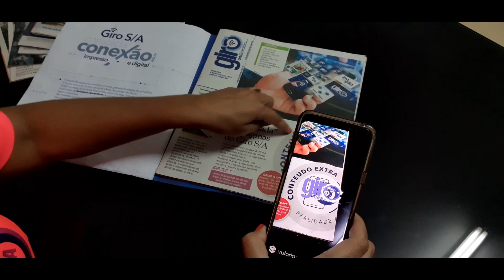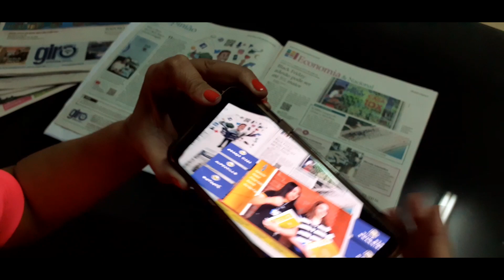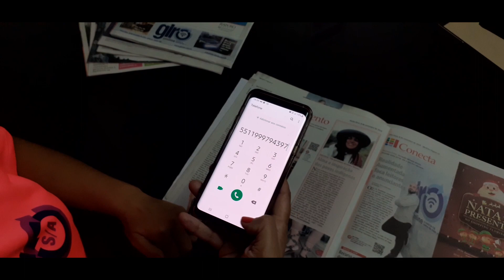Cláudia Azevedo explica como funciona a Realidade Aumentada no Giro S/A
A publisher Cláudia Azevedo explica como funciona o uso da tecnologia de Realidade Aumentada nos anúncios e também no conteúdo editorial do Jornal Giro S/A. Confira! Acesse